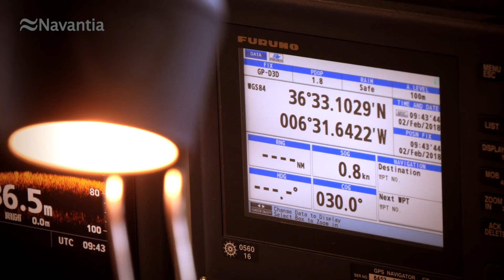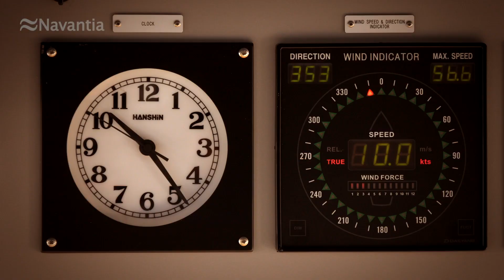NAVANTIA Puerto Real: Pruebas de mar Petrolero SUEZMAX 'Monte Udala'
video filmado durante la realización de las pruebas de mar del petrolero 'Monte Udala' en aguas de la bahía de Cádiz.